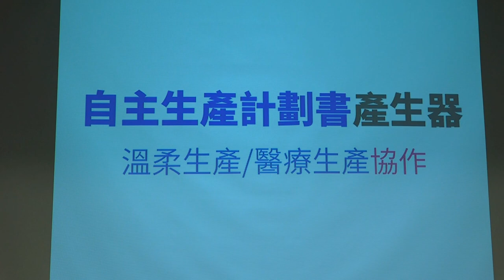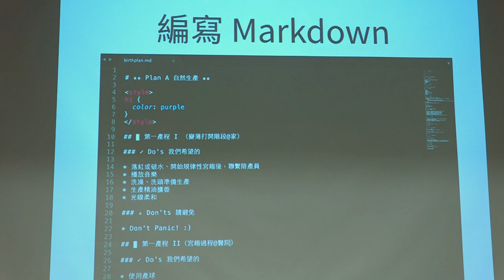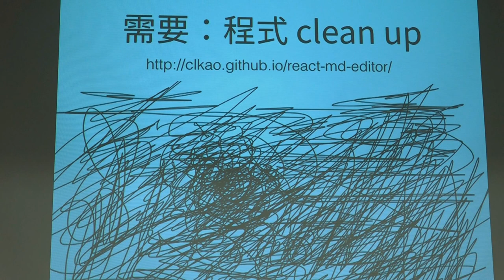g0v tw hackath24n — 提案 — 溫柔生產計劃書產生器 ／ ipa — 開放資料黑客松